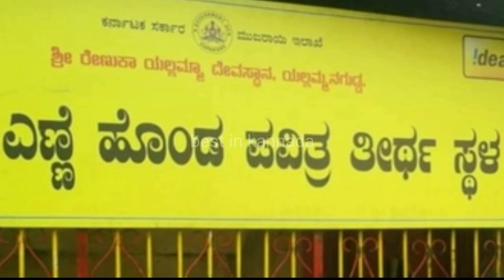ಸವದತ್ತಿ ರೇಣುಕಾದೇವಿ ಎಲ್ಲಮ್ಮ|savadatti yellamma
Listen ad-free with YouTube Premium
Artist            Anno Domini Beats
Album          God Fury